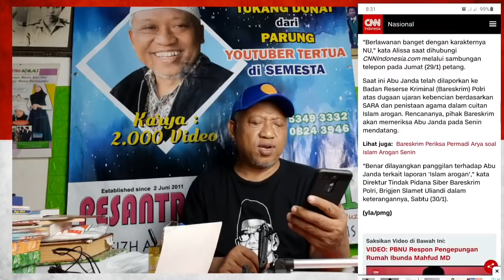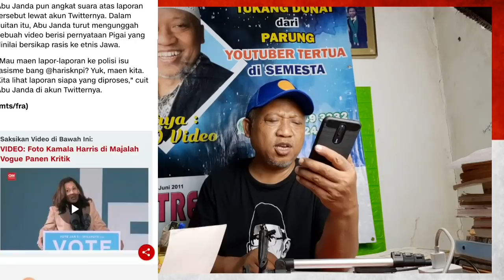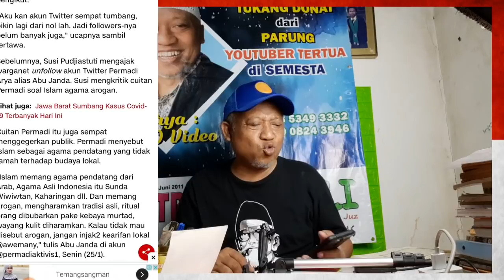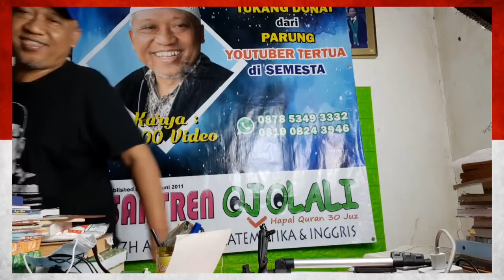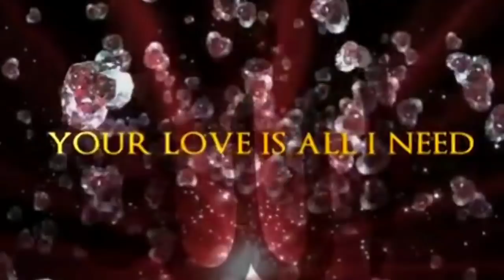vid.128/th3 Pasti Dipenjara! BIOGRAFI MINI ABU JANDA DAN HABIB RIZIEQ SYIHAB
Kaos Bangun Masjid Pesantren Tahfizh Al Quran
(Edisi Habib Rizieq Syihab):

Atau dengan Format:

Sedekah Rp 200.000 ke

a/n Yudi Pramuko (Kode Bank 422)

Order / Konfirmasi ke:

Marketing Ojolali Brothers

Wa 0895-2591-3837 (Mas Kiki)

Nama  :
Alamat Lengkap:
Nomor HP :
Size  : (XL atau L)   Warna Hitam
Jumlah:

Terimakasih atas kepercayaan anda
Jazakallahu Khairan

Salam Hormat
Yudi Pramuko
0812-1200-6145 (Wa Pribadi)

Beli TPN,Tongkat Pemukul Naga
di toko Yudi Pramuko Rp200.000 di Tokopedia dengan Bebas Ongkir, Sekarang!

*Daftar Ulama Wafat (Januari 2021-sekarang)*

1. Habib Ja’far bin Muhammad Al Kaff Kudus (1 Januari 2021)
2. KHR.Muhaimin Asnawi – PP Al Asnawi Magelang (1 Januari 2021)
3. KHR.Abdullah Nachrowi – PP Ash-Shogiri Bogor (2 Januari 2021)
4. KHR.Muhammad Najib Abdul Qodir Munawwir – PP Al Munawir Krapyak (4 Januari 2021)
5. Drs.M.Sai, M.HI – PP Nurul Yakin Malaka (5 Januari 2021)
6. KH.Muhammad Nuruddin A.Rahman – PP Al Hikam Bangkalan (9 Januari 2021)
7. Habib Abubakar bin Salim Al Hamid Bondowoso – (9Januari 2021)
8. KH.Zainuddin Badrus – PP Al Hikmah Kediri (10 Januari 2021)
9. KH.A. Yasin Asmuni – PP Hidyatut Thullab (11 Januari 2021)
10. Drs.H.Ibnu Hazen – LTMNU (12 Januari 2021)
11. Syekh Ali Saleh Mohammed Ali Jaber (14 Januari 2021)
12.Drs.KH.Hasyim Murtadho
(Pengasuh pondok pesantren
Assunniyah Sokaraja lor Banyumas)
Meninggal Kamis 14 Januari 2021
13.Sayyidul Walid Al Habib Ali Bin Abdurrahman Assegaf(Tebet)(15 Januari 2021 Pukul 16.00)
Al Fatihah...

*Dengan wafatnya ulama, berarti Allah telah mulai mengangkat ilmu dari manusia. Rasulullah shallallaahu ‘alaihi wa sallam bersabda,*

ﺇِﻥَّ ﺍﻟﻠﻪ ﻻ ﻳَﻘْﺒِﺾُ ﺍﻟﻌِﻠْﻢَ ﺍﻧْﺘِﺰَﺍﻋَﺎً ﻳَﻨْﺘَﺰِﻋُﻪُ ﻣﻦ ﺍﻟﻌِﺒﺎﺩِ ﻭﻟَﻜِﻦْ ﻳَﻘْﺒِﺾُ ﺍﻟﻌِﻠْﻢَ ﺑِﻘَﺒْﺾِ ﺍﻟﻌُﻠَﻤَﺎﺀِ ﺣﺘَّﻰ ﺇﺫﺍ ﻟَﻢْ ﻳُﺒْﻖِ ﻋَﺎﻟِﻢٌ ﺍﺗَّﺨَﺬَ ﺍﻟﻨﺎﺱ ﺭﺅﺳَﺎً ﺟُﻬَّﺎﻻً ، ﻓَﺴُﺌِﻠﻮﺍ ﻓَﺄَﻓْﺘَﻮْﺍ ﺑِﻐَﻴْﺮِ ﻋِﻠْﻢٍ ﻓَﻀَﻠُّﻮﺍ ﻭَﺃَﺿَﻠُّﻮﺍ

“Sesungguhnya Allah Ta’ala tidak mengangkat ilmu dengan sekali cabutan dari para hamba-Nya, akan tetapi Allah mengangkat ilmu dengan mewafatkan para ulama. Ketika tidak tersisa lagi seorang ulama pun, manusia merujuk kepada orang-orang bodoh. Mereka bertanya, maka mereka (orang-orang bodoh) itu berfatwa tanpa ilmu. mereka sesat dan menyesatkan.“

[HR. Bukhari]

ﻳَﺘَﻘَﺎﺭَﺏُ ﺍﻟﺰَّﻣَﺎﻥُ ﻭَﻳُﻘْﺒَﺾُ ﺍﻟْﻌِﻠْﻢُ ﻭَﺗَﻈْﻬَﺮُ ﺍﻟْﻔِﺘَﻦُ ﻭَﻳُﻠْﻘَﻰ ﺍﻟﺸُّﺢُّ ﻭَﻳَﻜْﺜُﺮُ ﺍﻟْﻬَﺮْﺝُ

“Zaman saling berdekatan, ilmu dihilangkan, berbagai fitnah bermunculan, kebakhilan dilemparkan (ke dalam hati), dan pembunuhan semakin banyak.

[HR. Muslim]

Ini link murottal Alqur'an 30 juz tanpa harus download, tinggal play saja.

Silahkan disebarluaskan semoga menjadi amal jariyah bagi kita semua.. 🤲🏼